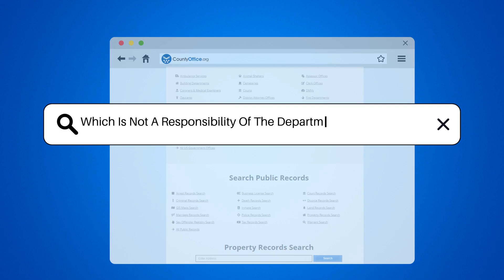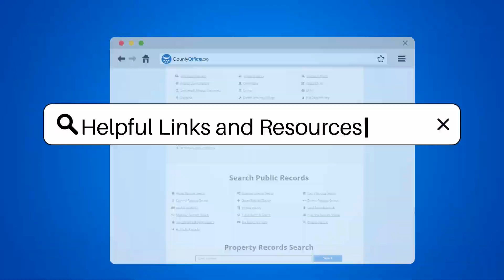Which Is Not A Responsibility Of The Department Of Agriculture? - CountyOffice.org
Which Is Not A Responsibility Of The Department Of Agriculture? Embark on an informative journey through the vast responsibilities of the Department of Agriculture (USDA) with our latest video. From supporting the nation's farmers with essential resources to ensuring the safety of the food on your table, the USDA plays a pivotal role in maintaining the country's agricultural health. Discover how they contribute to nutrition programs and manage our precious forests and grasslands.

 But there's a twist! Not everything green falls under their purview. Our video will reveal the surprising area that the USDA doesn't touch, and who actually takes the reins. Join us as we explore the multifaceted roles of this key government department and clarify common misconceptions about its duties.